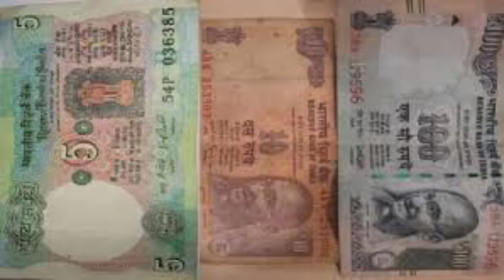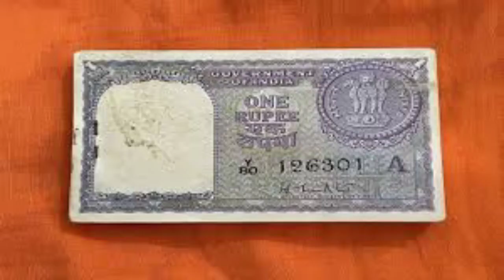दिवाली से पहले हो जाएंगे मालामाल, बेकार पुराने नोट से होगी लाखो की कमाई !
5 rupee coin,
5 rupee coin value,
5 rupee coin mata vaishno devi value,
5 rupee coin value in tamil,
5 rupee coin jawaharlal nehru 1989 value,
5 rupee coin 1998 value,
5 rupee coin 2000 value,
5 rupee coin indira gandhi value,
5 rupee coin vaishno devi,
5 rupee coin allahabad high court value,
5 rupee coin civil aviation value,
5 rupee coin comptroller and auditor general of india,
bhagat singh 5 rupee coin value,
5 rupee big coin value,
coin bazaar 5 rupee note,
5 rupee coin state bank of india value,
5 rupee coin mahatma basaveshwar,
5 rupee coin state bank of india,
coin bazaar 5 rupee note sell,
5 rupee coin chanakya value,
5 rupee coin collection,
c subramaniam 5 rupee coin value,
5 rupee coin indian council of medical research,
commonwealth games 5 rupee coin value,
chanakya 5 rupee coin value telugu,
fake 5 rupee coin,
5 rupee indira gandhi coin price,
5 rupee coin jagath guru sree narayana gurudev,
5 rupee gold coin,
5 rupee indira gandhi coin price tamil,
5 rupee golden coin,
5 rupee coin parliament house value,
5 rupee coin value in india,
5 rupee coin ki kimat,
5 rupee coin kuka movement value,
5 rupay ka coin,
kolkata mint 5 rupee coin,
5 rupee vaishno devi coin value kannada,
2 rupee coin 5 lakhs,
5 rupee coin madan mohan malviya,
5 rupee coin mata vaishno devi,
5 rupee coin making,
5 rupee coin magic,
5 rupee coin mother teresa,
5 rupee coin jawaharlal nehru 1989 value tamil,
5 rupee coin ongc,
5 rupee coin of vaishno devi,
old 5 rupee coin value,
old 5 rupee coin value telugu,
5 rupee coin world of work price,
old 5 rupee coin,
value of 5 rupee coin,
all old 5 rupee coin value,
5 rupee coin price,
5 rupee coin polimer news,
5 rupee coin pooja,
ilo 5 rupee coin price,
old indian 5 rupee coin price,
ilo 5 rupee coin price tamil,
5 rupee coin rabindranath tagore value,
5 rupee coin ring,
5 rupee coin rare,
rare 5 rupee coin india,
5 rupee coin dr rajendra prasad value,
5 rupee coins,
5 rupee coins car,
valuable 5 rupee coins,
old 5 rupee coins value,
most valuable 5 rupee coins in india,
mother teresa 5 rupee coin value,
5 rupee coin 1919 to 1994 value,
5 rupee coin 1917 to 1984 value,
thanjavur 5 rupee coin value,
saint alphonsa 5 rupee coin value tamil,
vaishno devi 5 rupee coin value tamil,
unique 5 rupee coin,
5 rupee coin video,
5 rupee coin vaishno devi value,
5 rupee coin weight,
5 rupee coin with vaishno devi,
which 5 rupee coin is rare,
5 rupay wala coin,
5 rupee coin 1999 value,
5 rupee coin 1992 value,
5 rupee coin 1995 value,
5 rupee coin 1996 value,
5 rupee coin 150 years of kuka movement,
5 rupee coin 1993 value,
5 rupee coin 1989 value,
1 2 5 10 rupee coins,
5 rupee coin 2010,
5 rupee coin 2001 value,
5 rupee coin 2003 value,
5 rupee coin 2004 value,
5 rupee coin 2009 value,
5 rupee coin 2008 value,
5 rupee coin 2010 value,
2 rupee coin value 5 lakh,
5 rupee coin 75 years of dandi march value
5 rupee coin value in tamil,
5 rupee coin value in india,
5 rupee coin of vaishno devi,
5 rupee coin world of work price,
5 rupee big coin of indira gandhi value,
5 rupee coin price,
motilal nehru 5 rupee coin price,
big 5 rupee coin price in india,
5 rupee vaishno devi coin price,
5 rupee indira gandhi coin price,
5 rupee coin 1919 to 1994 value,
5 rupee coin 1917 to 1984 value,
5 rupee coin with vaishno devi
old 5 rupee coin value in tamil,
old 5 rupee coin value in tamil polimer news,
old 5 rupee coin mata vaishno devi value,
old indira gandhi 5 rupee coin value tamil,